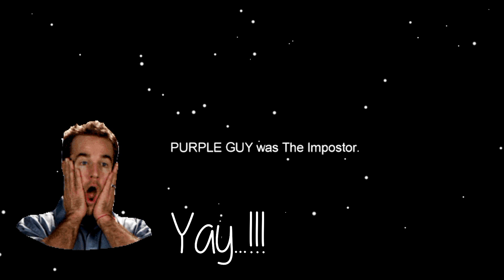Among us - Bad Timing Complications - Oh no oh no oh no #06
Al clips used here are mine :-)